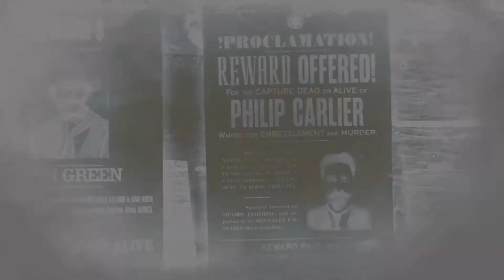Red Dead Online Episode 22 The Night Folk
I always wanted some of these freaks to fight.